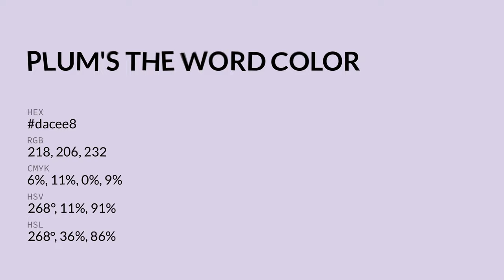Plum's the Word color dacee8 hex color - Violet color - Warm color dacee8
What color is Plum's the Word ? dacee8 hex color - Violet color - Warm color dacee8

Hex dacee8 Color Code is also known as Plum's the Word color.

Hex dacee8 Color code in RGB color code model is created after adding 85.49% red color, 80.78% green color and 90.98% blue color.
Hex dacee8 Color code in CMYK color (process color) code model is generated after subtraction of 6% cyan, 11% magenta, 0% yellow and 9% black.